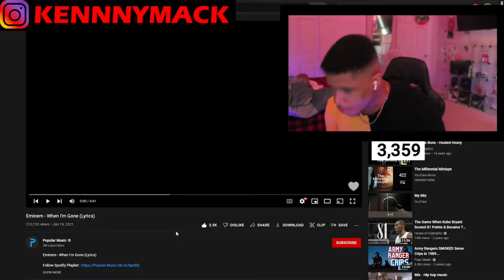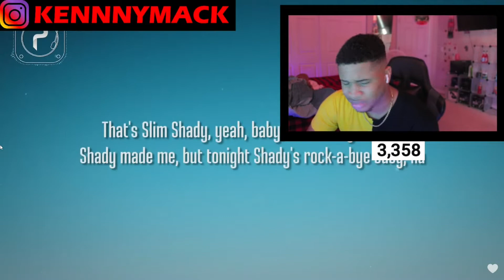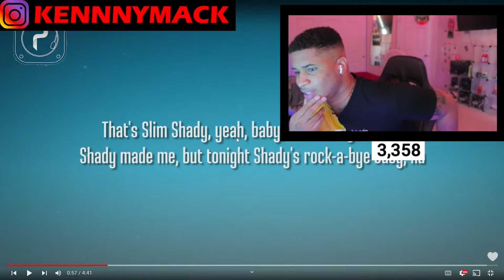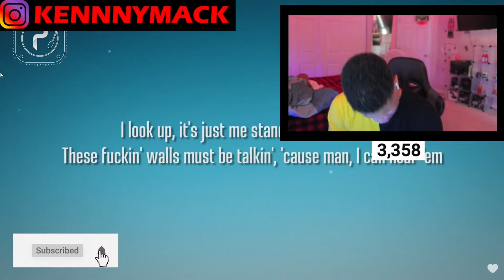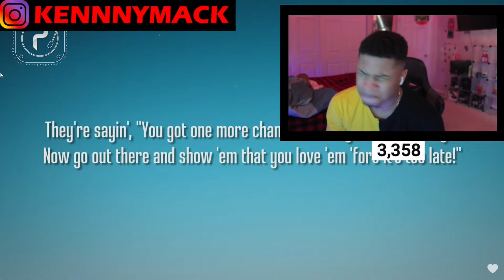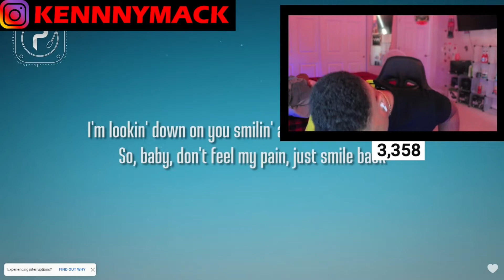HELD BACK TEARS | EMINEM WHEN IM GONE REACTION & BREAKDOWN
In this video i will be reacting to when im gone by eminem from the curtain call album...

{About ME)
AGE: 21
FROM: ST LOUIS

HOBBIES: GAMING, MUSIC, ANIME, BASKETBALL

monoxide reaction, migos diss reaction, enigma reaction, bone enterprise